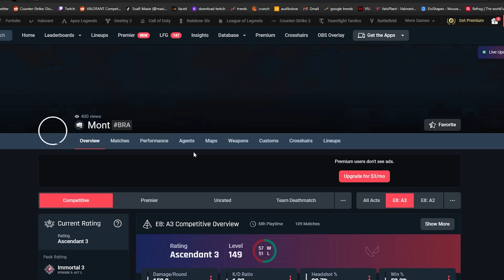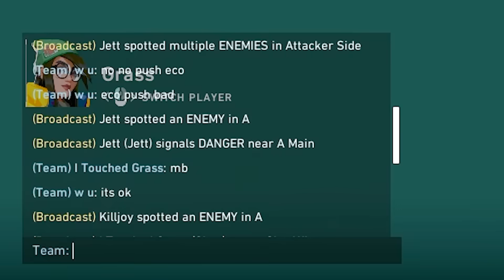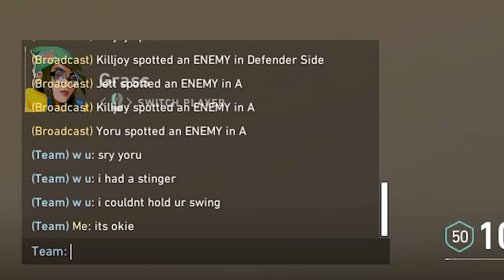How to Carry in Ranked on YORU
"How a Radiant Yoru Thinks"
not my best upload, im sorry :( i been having a pretty rough week (yesterday was my bday) so sorry if i havent been the most active! i got a big raze video coming soon tho!!